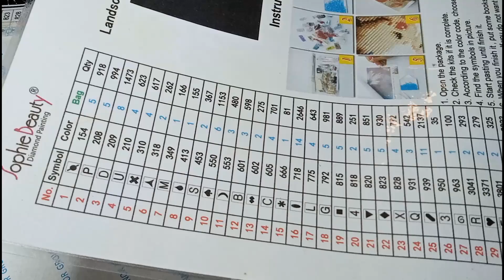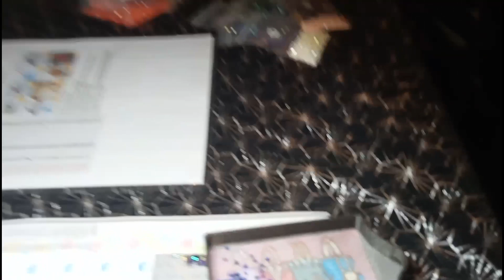on diamante la toile AB MAGNIFIQUE 😍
le lien du site d'aliexpress